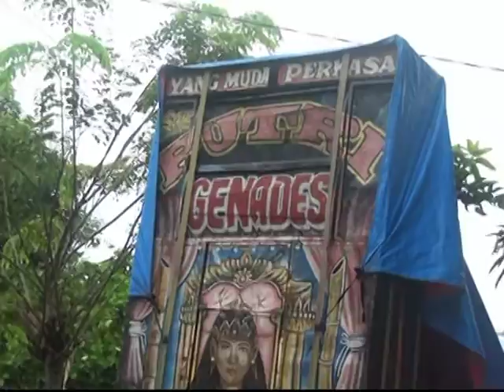TEMOAN PENGANTEN BARU SINGA DANGDUT PUTRI GENADES DSN. JATIROKE DS JATIBARU KEC. CIASEM SUBANG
Lokasi: Perhajatan Bp. Esar / Ibu. Rumnasih
Tempat:  Dsn. Jatiroke Ds. Jatibaru Kec. Ciasem - Subang